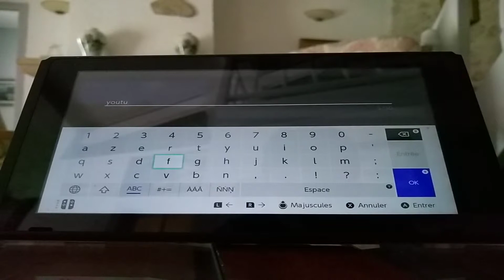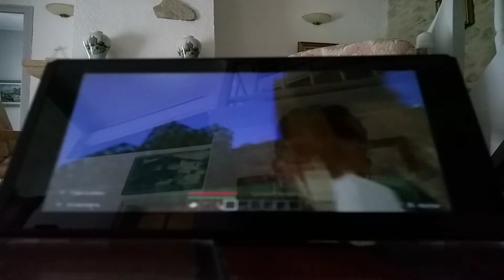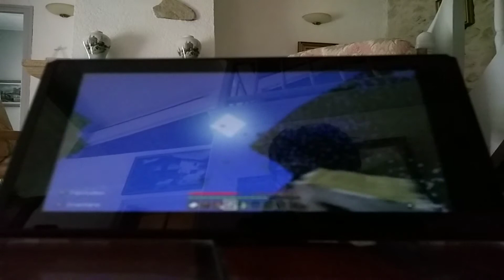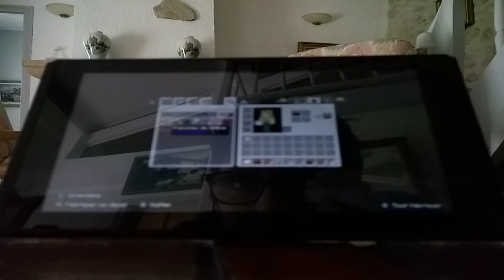Survie dans Minecraft